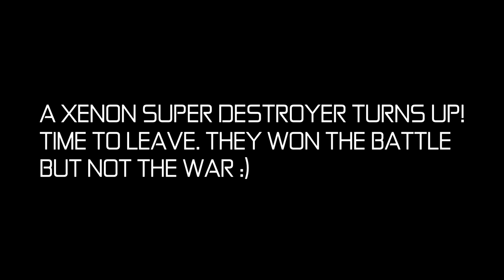X-REBIRTH - The Lost Battle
music : Thomas Bergersen - Children of the Sun (feat. Merethe Soltvedt)

After ordering my fleet to jump onto a lone xenon destroyer, things quickly escalated .

Likes and subs help me grow, and in the end will help push out better and more content.